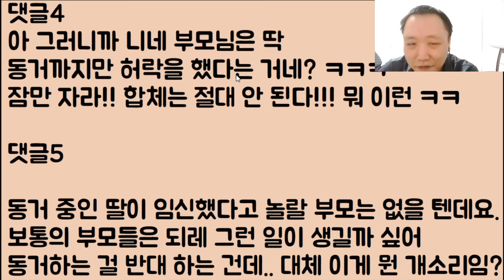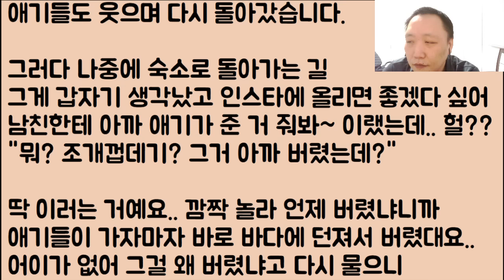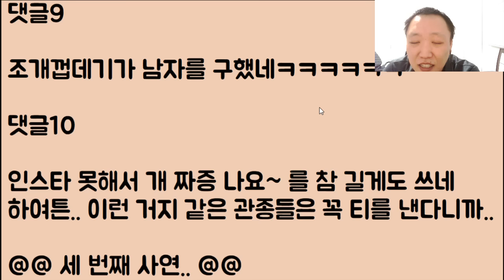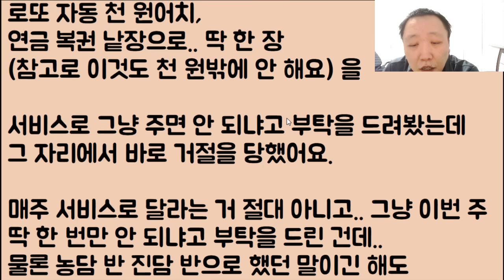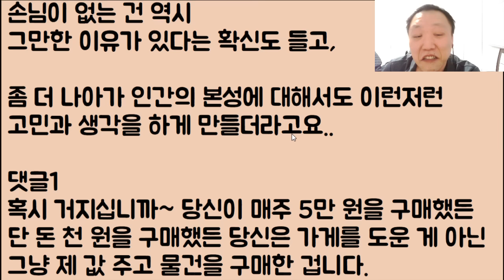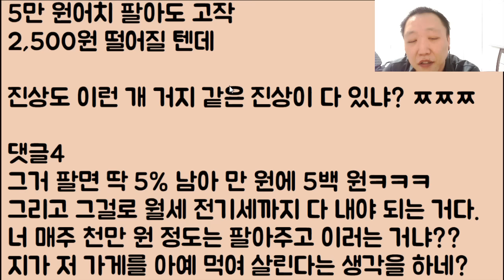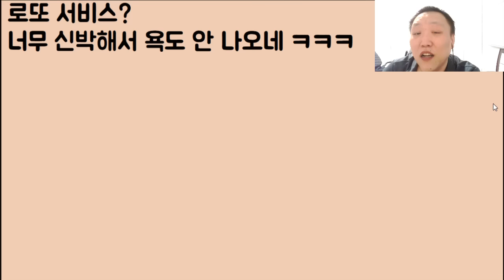[미친ㅋㅋㅋ🤣🤣] 아직 어린 아기 같은 제 동생이 겨우 30초에 혼전임신을 했고 그 충격에 부모님이 쓰러졌는데 저는 이제 어쩌면 좋죠!?